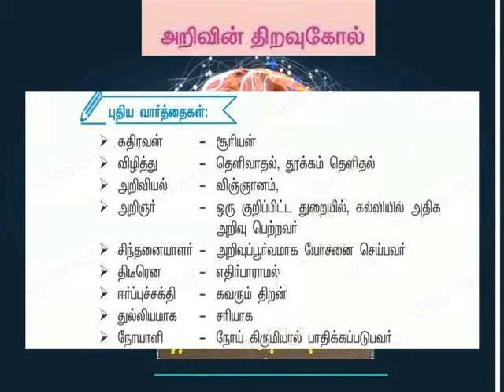அறிவின் திறவுகோல்=புதிய வார்த்தைகள்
5 ஆம் வகுப்பு- 2 ம் பருவம் - LESSON 2= NEW WORDS